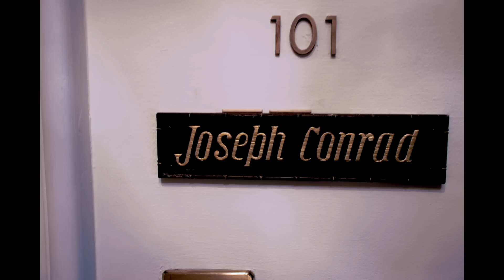Joseph Conrad Suite at Mandarin Oriental Hotel Bangkok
Joseph Conrad Suite
Authors' Wing 101
Mandarin Oriental Hotel Bangkok
15-18/03/2013

Joseph Conrad (born Józef Teodor Konrad Korzeniowski 3 December 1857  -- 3 August 1924) was a Polish author who wrote in English after settling in England. He was granted British nationality in 1886, but always considered himself a Pole.
Conrad is regarded as one of the greatest novelists in English, although he did not speak the language fluently until he was in his twenties (and always with a marked accent). He wrote stories and novels, often with a nautical setting, that depict trials of the human spirit in the midst of an indifferent universe. He was a master prose stylist, who brought a distinctly non-English tragic sensibility into English literature.
While some of his works have a strain of romanticism, he is viewed as a precursor of modernist literature. His narrative style and anti-heroic characters have influenced many authors, including D. H. Lawrence, F. Scott Fitzgerald, William Faulkner, Ernest Hemingway, George Orwell, Graham Greene, Malcolm Lowry, William Golding, William S. Burroughs, Joseph Heller, Italo Calvino, Gabriel García Márquez, J. G. Ballard, John le Carré, V.S. Naipaul, Hunter S. Thompson, J.M. Coetzee and Salman Rushdie.
Films have been adapted from or inspired by Conrad's Almayer's Folly, An Outcast of the Islands, Heart of Darkness, Lord Jim, Nostromo, The Secret Agent, The Duel, Victory, The Shadow Line, and The Rover.
Writing in the heyday of the British Empire, Conrad drew on his native Poland's national experiences and on his personal experiences in the French and British merchant navies, to create short stories and novels that reflect aspects of a European-dominated world, while also plumbing the depths of the human soul. Appreciated early on by literary cognoscenti, his fiction and nonfiction have gained an almost prophetic cachet in the light of subsequent national and international disasters of the 20th and 21st centuries.

Named after legendary author Joseph Conrad, this elegant suite is the only one of our Authors' Suites to feature its own terrace, overlooking our lush gardens and the sweeping Chao Phraya River. Using a soft and calming palette of blues and creams, décor is soothingly stylish, reflecting our calm riverside setting. Featuring a dramatically draped four-poster bed, a selection of light blue armchairs and dark teak wood furnishings, the bedroom enjoys a romantic and elegant feel. Adjoining this the spacious bathroom is a haven of calm with a separate bathtub, walk-in shower and twin vanity area.

AMENITIES
ROOM FEATURES

Butler service
Goose down bedding
Complimentary water on turndown service
Large working desk
BATHROOM

Separate bath and walk-in shower
Double sink
Luxurious bathroom amenities
Silk and plush terry bathrobes
TECHNOLOGY

Fast, high quality bandwidth, both wired and wireless.  Register up to five devices for the same fee
Superlative high definition LCD televisions with an extensive channel selection
High quality audio system
In-room interactive entertainment system which allows integration of iPod or MP3